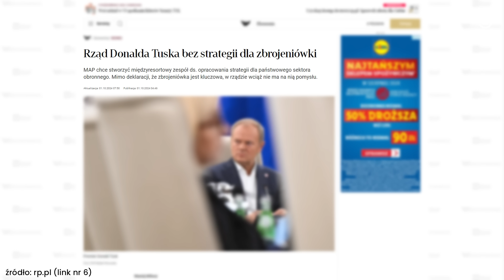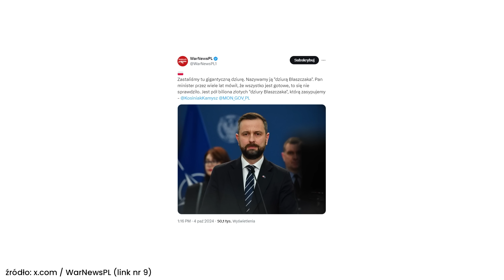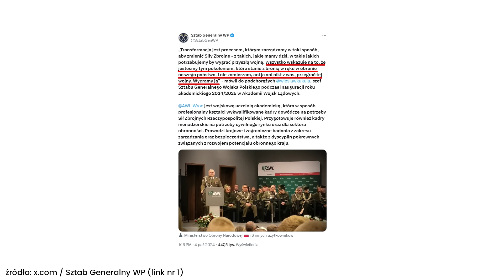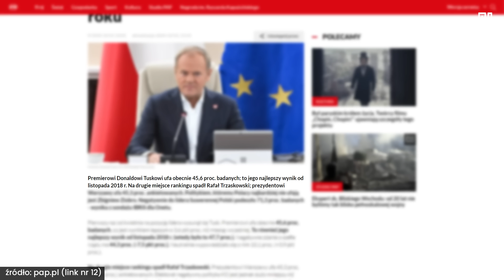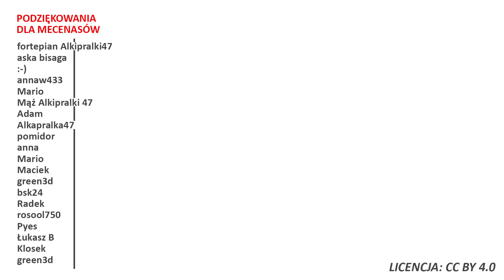Gen. Kukuła: Jesteśmy tym pokoleniem, które stanie z bronią w ręku w obronie naszego państwa!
⬇️Rozwiń opis⬇️
✉️ Ludzie listy piszą
💝 Apeluję o kulturę w komentarzach